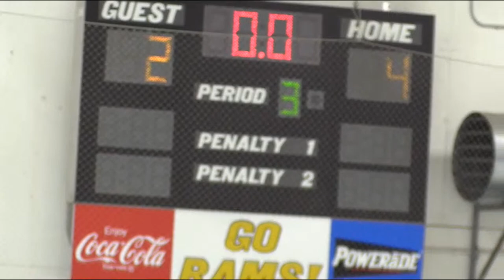Tilton Varsity A hockey --- Dec 1